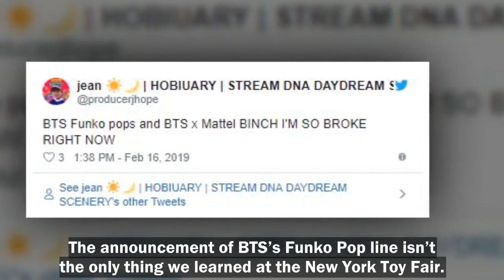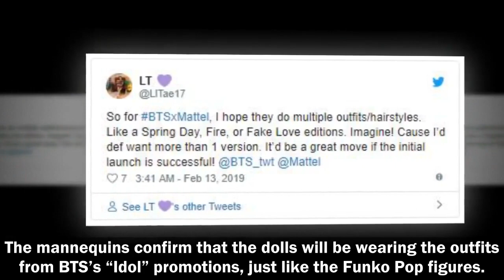Mattel Confirms The Outfits Of Their BTS Dolls And It Has ARMY Already Emptying Their Wallets